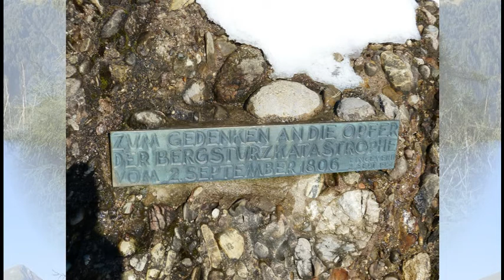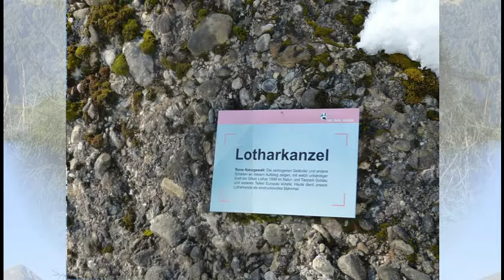10. Februar 2015 Arth Goldau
Wildtierpark